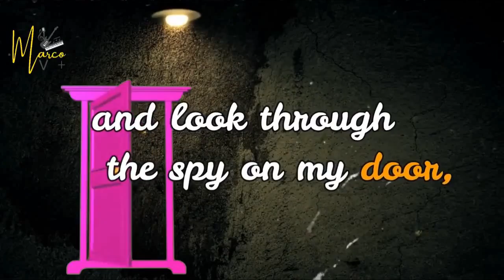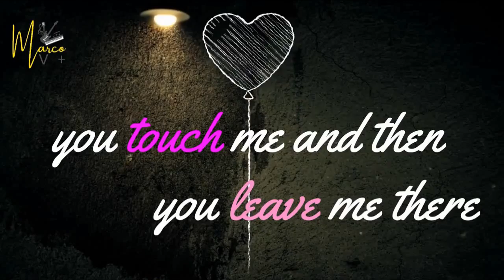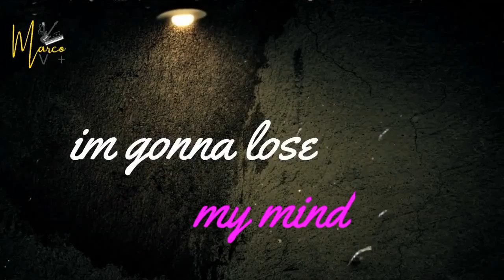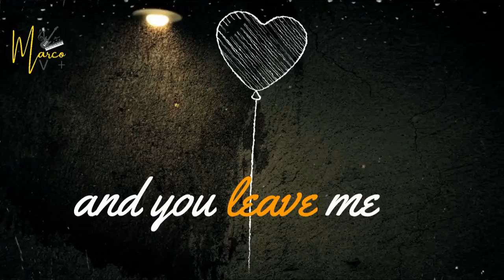Marco V+ - Vampire + Priest ft Gerardo S. (Official Lyrics Video - English Version)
Vampire + Priest

Marco V+

💕 Hi! So excited to share my first music video with you! 💕

A song can save you from a bad day.

Voice: Gerardo S.

Drummer:  Anonymous Clandestine
Guitarist: Apollyon Black Sun
Keyboard Player: Dagon God of the Earth
Singer: Mikael, Voice from Mars

Composer  Lyricist: Marco Pedulla'
Songwriter: Marco Pedulla'